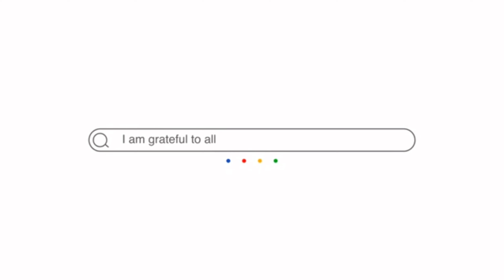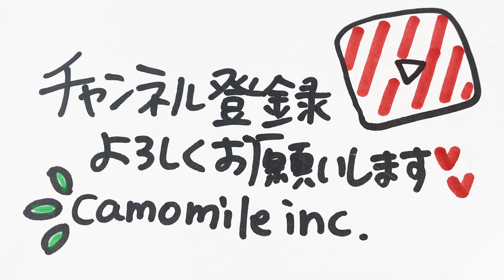上司にバレンタインのお返しもらったけど・・・【ホワイトデー】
ホワイトデーになまこはあかんよね。

ファンレター・プレゼント🎁は下記宛にお願いいたします。
〒534-0021
大阪市都島区都島本通3-1-8 マエダビル1階
株式会社camomile ○○宛